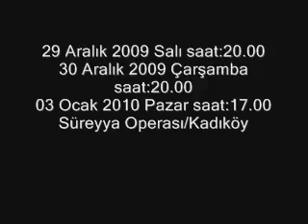İDOB 2009-2010 sezonu yeniyıl tanıtım videosu1.wmv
İDOB 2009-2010 sezonu yeniyıl tanıtım videosu